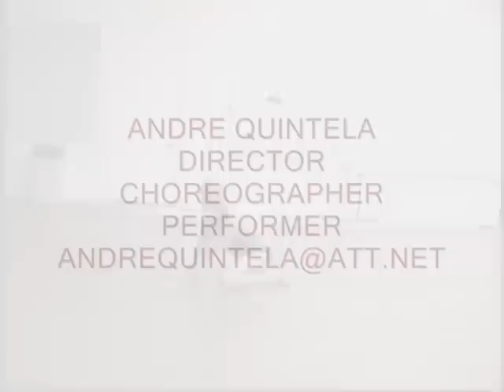Andre Quintela Muscles